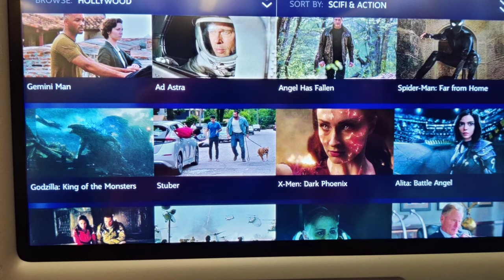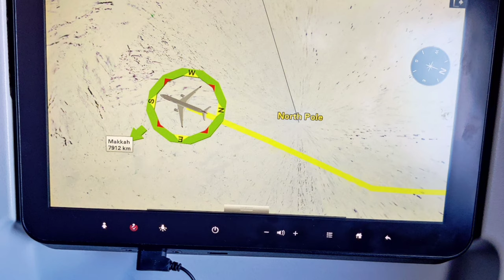Traveling from India to Los Angeles during COVID | New Delhi | Doha | Raipur- Vlog #2